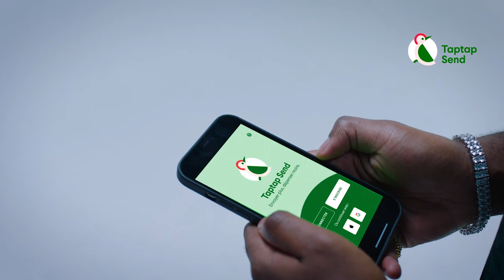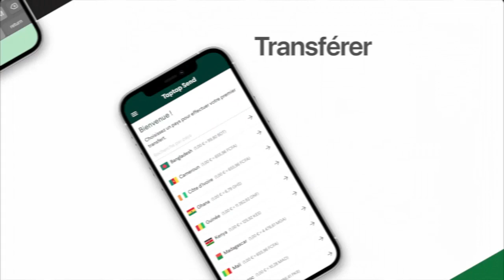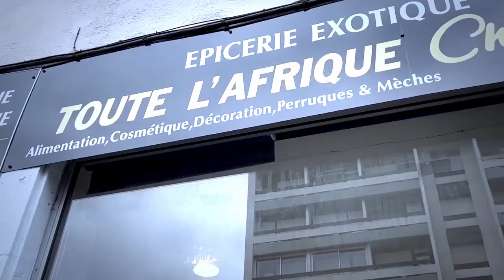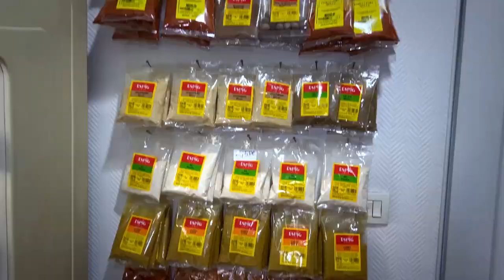Urgent Penielle Avait Raison 2eme Crise De MIKE KALAMBAY Entre La Vie Et La Mort , ZAWADI JESABELLE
Urgent 2eme Crise De MIKE KALAMBAY Entre La Vie Et La Mort , ZAWADI JESABELLE Mission Accompli